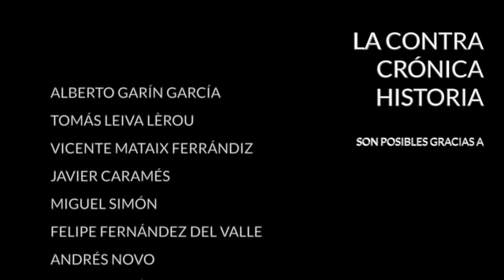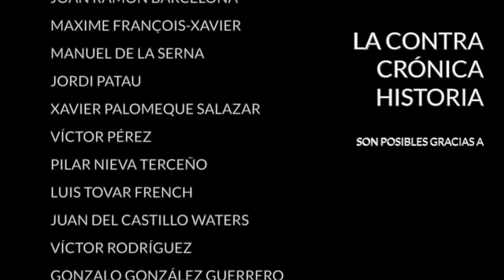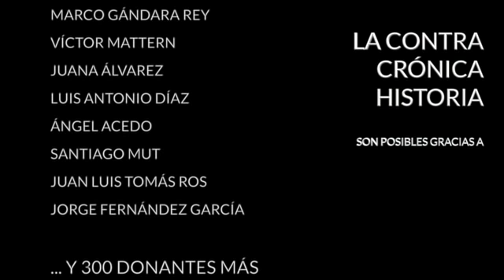Venezuela, la oposición en horas bajas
La oposición venezolana no atraviesa su mejor momento. A finales de noviembre el régimen chavista suspendió las elecciones del Estado Barinas cuando, durante el recuento, parecía que los opositores se iban a hacer con el Gobierno regional. Barinas no es un Estado cualquiera. Allí nació Hugo Chávez y quien se presentaba a las elecciones era Argenis, su hermano pequeño. La familia Chávez gobierna allí desde hace dos décadas y era seguro que esta vez el poder pasaría a Freddy Superlano, el candidato opositor. El Tribunal Supremo sirviéndose de una artimaña jurídica paralizó el recuento, inhabilitó al candidato opositor e invalidó las elecciones, poco después hizo borrón y cuenta nueva y ordenó que se repitiesen dentro de un mes, el día 9 de enero. La oposición, eso sí, necesitará un nuevo candidato.

En Caracas, entretanto, los opositores han vuelto a las manos. Julio Borges, ministro de exteriores de la presidencia interina y coordinador del partido Primero Justicia anunció desde Bogotá que renunciaba a su cargo al tiempo que pedía la disolución del Gobierno de Juan Guaidó, apoyado por Estados Unidos y la Unión Europea desde que, hace casi dos años, surgiese de manera imprevista tras un cabildo abierto. El Gobierno paralelo de Guaidó está formado por cuatro partidos opositores: Primero Justicia, Acción Democrática, Un Nuevo Tiempo y Voluntad Popular. Guaidó pertenece a este último, un partido liderado por Leopoldo López, que se encuentra exiliado en España.

Borges cree que el interinato de Guaidó debe desaparecer cuanto antes. A su juicio, su Gobierno se ha burocratizado y ya no responde a lo que los venezolanos esperan. La oposición para Borges debe hacerse desde el interior de Venezuela y no desde el exilio como se ha hecho mayoritariamente hasta la fecha. Por si eso fuera poco, el embajador de Guaidó en Colombia ha acusado a Leopoldo López de corrupto y de aprovecharse de los activos de Venezuela en el exterior, activos a los que no puede llegar el régimen a causa de las sanciones internacionales. Otra popular dirigente opositora, María Corina Machado, una de las principales detractoras del régimen de Maduro, se ha convertido en una acerada crítica de la figura de Juan Guaidó. Para Machado la oposición debe renovarse y elegir nuevos líderes para un nuevo tiempo.

Las cosas, como vemos, no marchan bien para la oposición. El régimen ha conseguido sobrevivir a la crisis de los últimos cinco años y está poco a poco consolidando una nueva institucionalidad revolucionaria, tanto o más despótica que la anterior, pero el agotamiento de los opositores es visible. Poco pueden hacer dentro porque no les dejan y nada fuera porque la energía se les está acabando.

En La ContraRéplica:
- Superbigote
- Pasaporte covid

· Twitter... @diazvillanueva

Encuentra mis libros en: